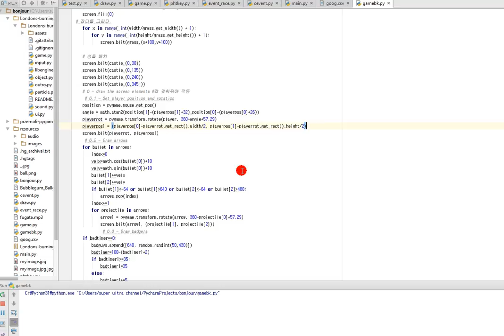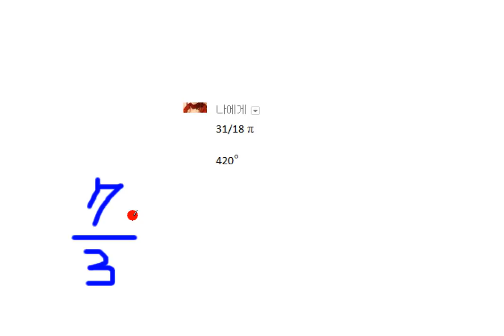초절정 Python (파이썬) 강좌 - 27. Pygame 게임 만들기 (10) 특강 삼각함수B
삼각함수를 알아봅니다.